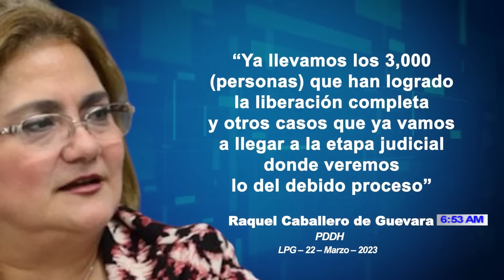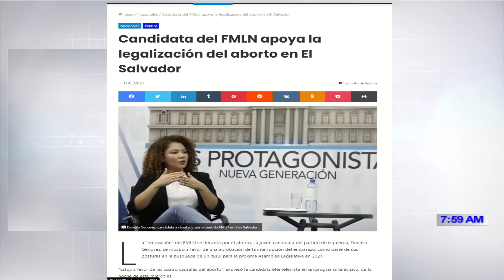DIÁLOGO CON ERNESTO LÓPEZ 24 DE MARZO 2023